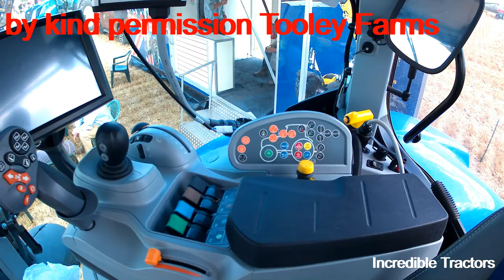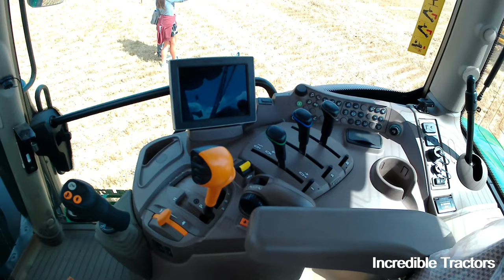Rachel`s Harvest - East Bridgford - Sunday 19th August 2019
Rachel`s Harvest, a fantastic event in aid of the Teenage Cancer Trust.  A superb agricultural working day spectacle supporting this amazing charity.  Vintage, classic and modern combines and tractors in action, a friendly atmosphere and great food makes a brilliant day out.  This video features the modern machines.  To support please visit JustGiving and search rachel-harvest

Rachel`s Harvest - East Bridgford, Nottingham, Nottinghamshire, England, United Kingdom - Sunday 19th August 2019

RES Tractors with New Holland
2014 New Holland CX8080 Elevation 8.7 Litre 6-Cyl Diesel Combine Harvester (360HP)
2019 New Holland T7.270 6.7 Litre 6-Cyl Diesel Tractor (260HP/270HP)
2017 New Holland T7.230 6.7 Litre 6-Cyl Diesel Tractor (180/225HP)
2019 New Holland T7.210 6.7 Litre 6-Cyl Diesel Tractor (165/210HP)
2018 New Holland T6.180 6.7 Litre 6-Cyl Diesel Tractor (158/175HP)
2019 New Holland T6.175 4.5 Litre 4-Cyl Diesel Tractor  (145/175HP)

Chandlers Farm Machinery with Massey Ferguson
2019 Massey Ferguson Ideal 7 9.8 Litre 6-Cyl Diesel Combine Harvester (451HP)
2019 Massey Ferguson 7719 S DynaVT 6.6 Litre 6-Cyl Diesel Tractor (190HP)

Sharmans with John Deere
2019 John Deere S790i 13.5 Litre 6-Cyl Diesel Combine Harvester (543/617HP)
2019 John Deere T670i 9. Litre 6-Cyl Diesel Combine Harvester (455HP)
2019 John Deere 6250R 6.8 Litre 6-Cyl Ultimate Edition Diesel Tractor (250/300HP)
2018 John Deere 6130R 4.5 Litre 4-Cyl Diesel Tractor (130/155HP)

Claas Agriculture
2014 Claas Lexion 760 Terra Trac Cemos Automatic 12.5 Litre 6-Cyl Diesel Combine Harvester (503HP)

Special thanks to the following for the music tracks
Eveningland with Nimbus
Audio Hertz with Bright Skies